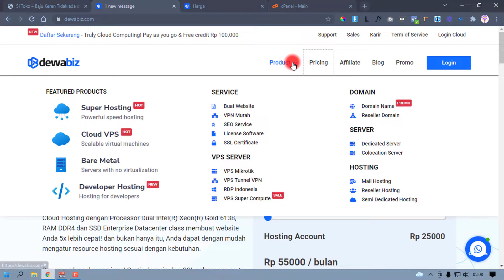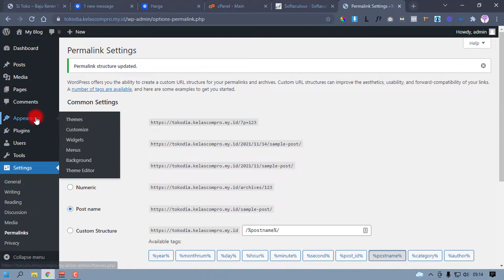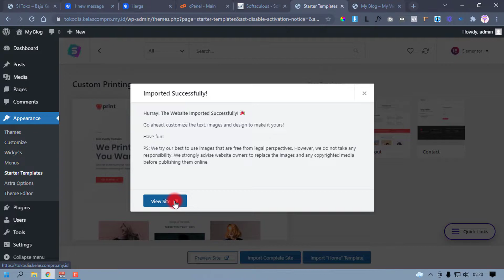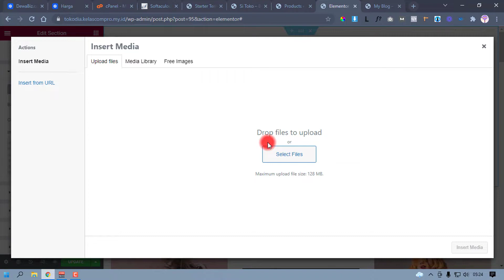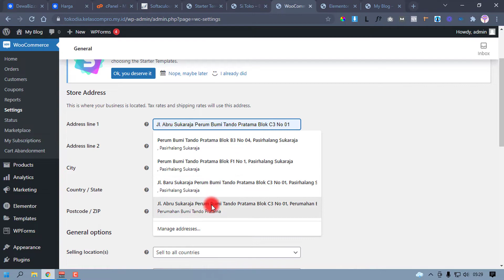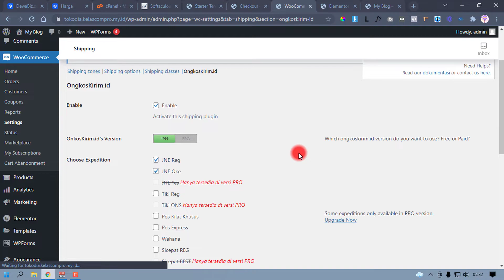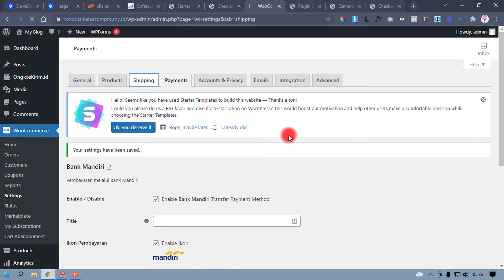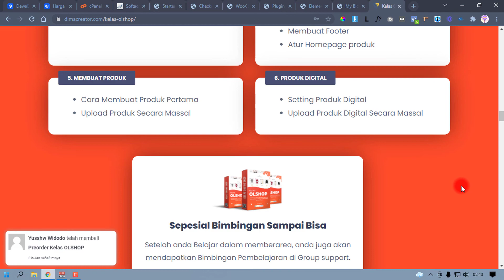TUTORIAL CARA MEMBUAT TOKO ONLINE GRATIS DI WORDPRESS | DEVDIMA.COM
TUTORIAL CARA MEMBUATBUAT TOKO ONLINE GRATIS DI WORDPRESS

Assalamualaikum... Selamat datang di Channel Abdurrahman Aziz.

Video kali ini, saya akan sharing cara membuat website toko online gratis di wordpress.

Video ini di sponsori Oleh DEWABIZ, yaitu sebuah layanan Hosting, domain dan VPS yang ada di Indonesia yang super cepat.

Banyak fiture dan produk yang sudah disiapkan untuk anda.

Untuk anda yang ingin mendapatkan diskon sampai 75% silahkan gunakan kupon DEVDIMA minimal ambil 3 tahun.

Untuk kamu yang ingin belajar di kelas Khusus (Berbayar) Silahkan akses disini masukan kupon DEVDIMA untuk mendapatkan diskon potongan 50%.

Plugin dan Themes :
1. Themes Astra
2. Plugin Starter Template
3. Plugin Elementor Free
4. Plugin Wp Form Free
5. Plugin IbestPay
6. Plugin Ongkos Kirim

Chapters Video :
00:00 Mulai
00:15 Intro Dulu
00:21 Iklan Dulu
01:33 Contoh Website Toko Online yang akan dibuat
03:16 Praktek Buat Toko Online
04:04 Install Themes Astra
07:35 Hasil Pertama Toko Online
07:47 Edit Halaman Utama Dengan Elementor
16:40 Install Plugin Ongkos Kirim
19:07  Install Plugin Pembayaran
23:18 Hasil Final Website Toko Online
23:48 Kelas Online Berbayar
24:45 Subscribe Sekarang ya, Terimakasih

Ingin direview Produk Digitalnya?

Terimakasih